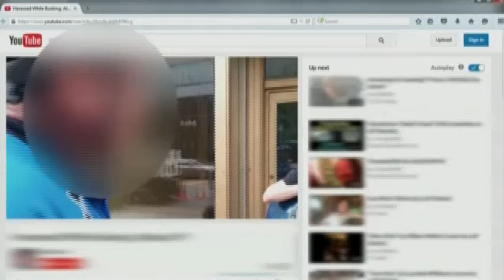Charges dropped against street performer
ALBANY -- Prosecutors have dropped the charges against a street performer who was involved in an exchange that resulted in an Albany bike officer being put on administrative duty.

Leif Solem was in court on Thursday facing a judge in connection with the incident that was captured on video. The cell-phone clip shoes a conversation between the man and the police officer which ends with the officer grabbing for the phone. On Thursday, a disorderly conduct charge against Solem was dropped.

The officer involved has not been charged. Police say he has been placed on administrative duty while the department investigates the incident.